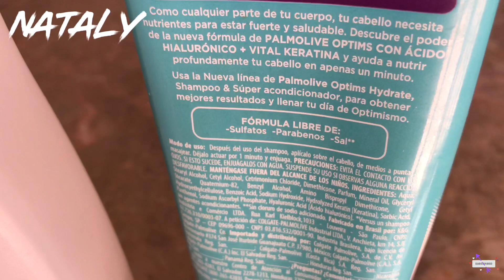Shampoo y Acondicionador Palmolive Optims Con * Acid Hialuronico *